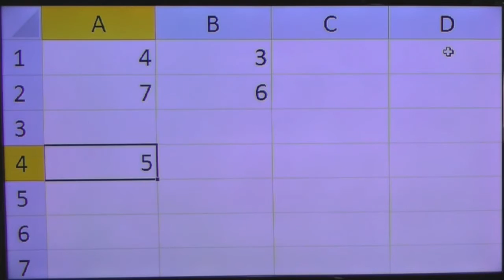Excel 2013 Concurso TRE SP 2016 2017 Informática # 18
Informática com o professor Rodrigo Schaeffer e o Excel 2013 para o concurso do TRE SP 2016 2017.
Conteúdo: Excel 2013 - Fórmulas e funções - Função Média e a utilização em intervalos.

Nesta aula 18 sobre as planilhas de cálculos, o professor busca passar as informações de acordo com questões apresentadas em provas de concursos anteriores da FCC.